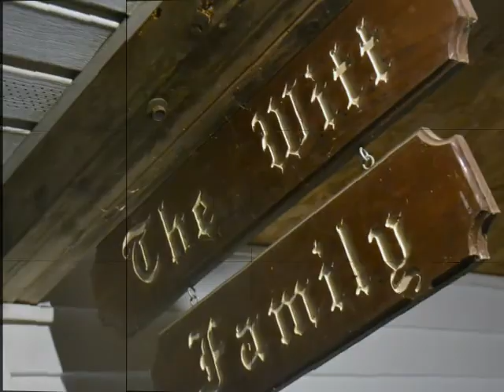Paoli, Nov. 2011